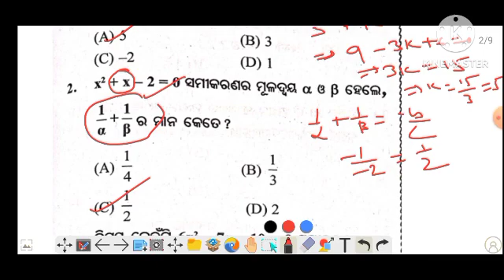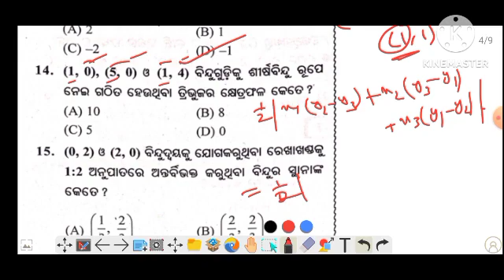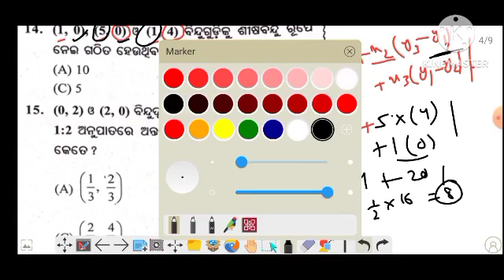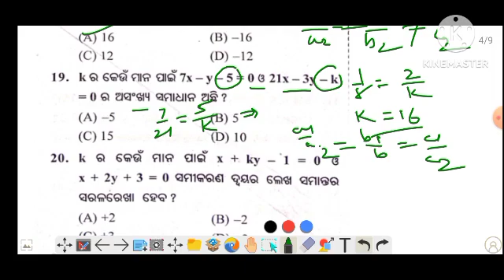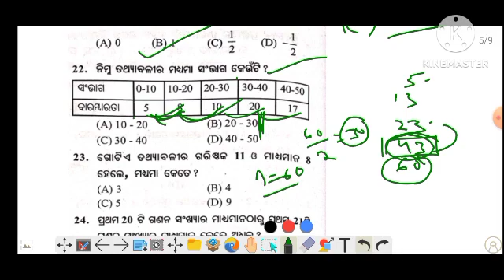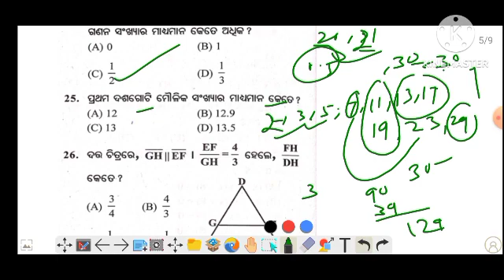ଗଣିତ ଦଶମ ଶ୍ରେଣୀ ପ୍ରଶ୍ନ 2024 10th class math real question paper with answers 2024 class 10 math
This course is available just @299/- for limited time which actually price is 599/-

MASTER CLASS COURSE ମୂଲ୍ୟ ନିର୍ଦ୍ଦିଷ୍ଟ ସମୟ ପାଇଁ 299/- କରି ଦିଆ ଯାଇଛି ଯାହାର ପ୍ରକୃତ ମୂଲ୍ୟ 599/-
ଏହି OFFER କେବଳ କିଛି ସମୟ ପାଇଁ ଉପଲବ୍ଧ JOIN କରିବା ପାଇଁ ତଳେ ଥିବା LINK ରେ CLICK କରି payment କରି ଆମ Course ରେ join ହୁଅନ୍ତୁ

Important - ଏଥି free ରେ ମେଟ୍ରିକ୍ ବୋର୍ଡ ର master class Question ଦିଆଯିବ

Any doubt - msg - @Crash_Course_Vibrateeducation

10 class board exam paper 2024 class 10 math important objective question answer 2024

10th class board exam paper 2024 | math important objective question | class 10 board exam 2024

10th class mathematics important question answer

10 class board exam paper 2024

10th class board exam paper 2024

10th board exam 2024

10th class

10th class board exam

10th class selection question 2024

10th class board exam

class 10 board exam 2024 preparation 10th class selection question 2024 10th board exam 2024 question paper

10th class important questions 2024

10th class selection question 2024

10th class

class 10mil odia important questions 2024

10th class math

class_1 Oth_offical_model_paper answer_202

4